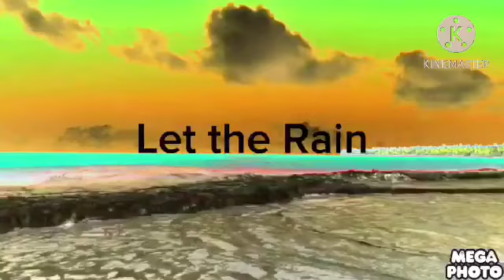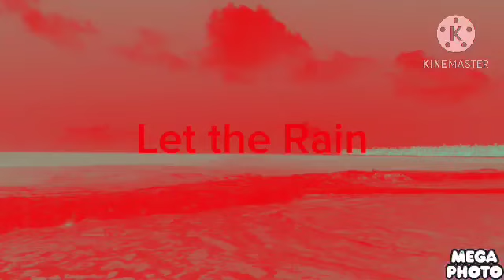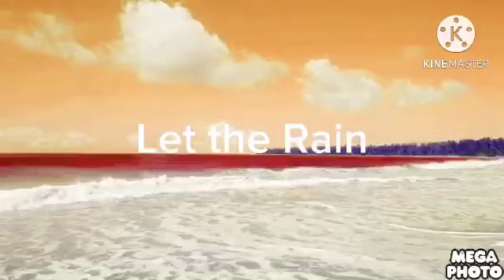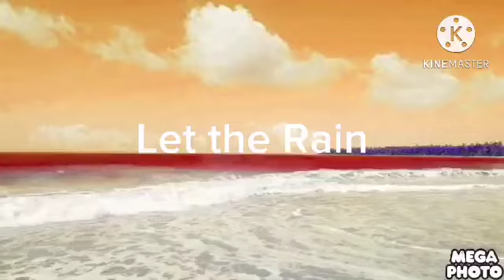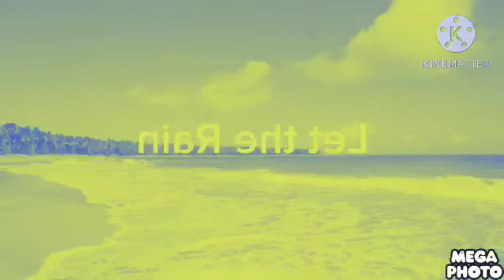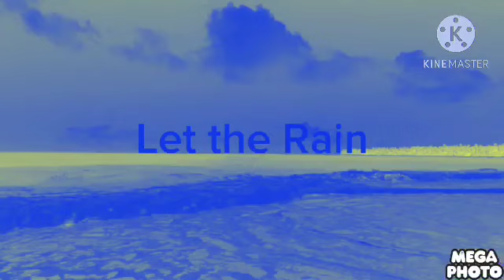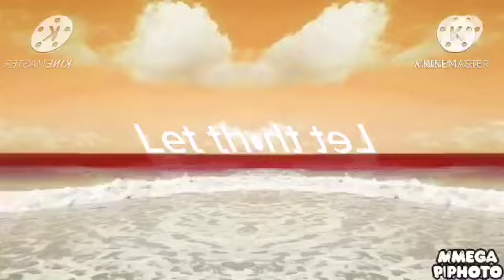Preview 2 Let the Rain Cottagecore Effects (Preview 2 Unikitty Crying Effects)